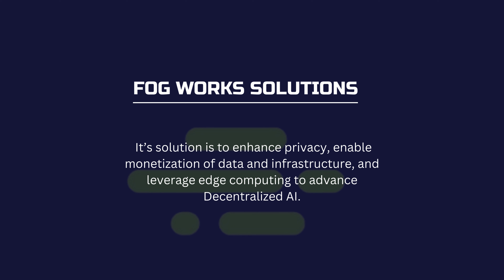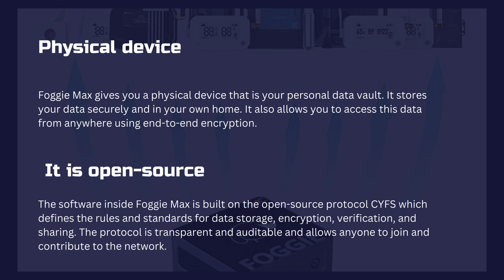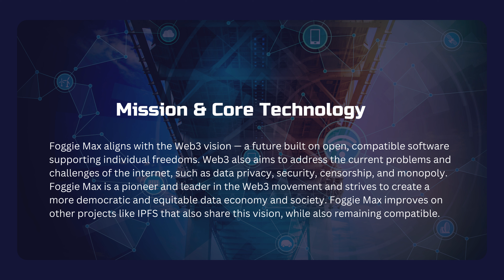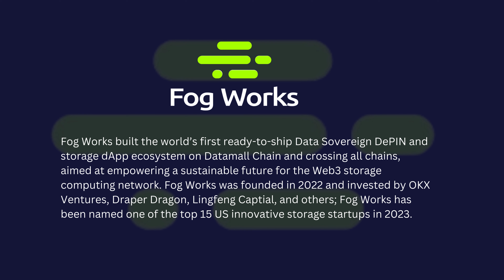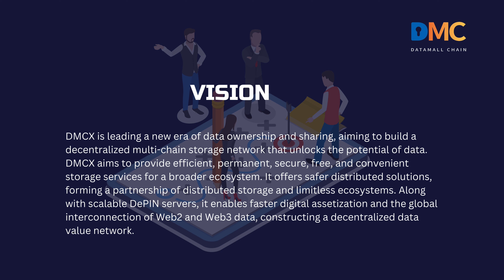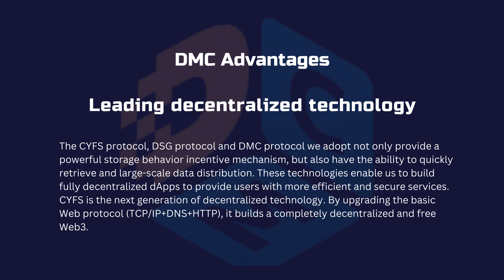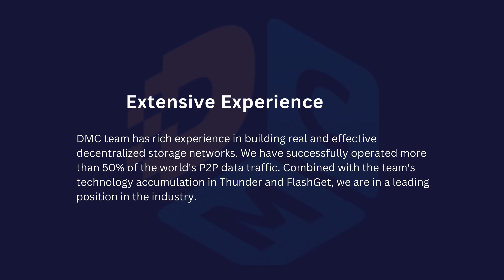&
BUILDING AN COMPLETE ERA OF DECENTRLAIZED DATA INFRASTRUCTURE IN ENHANCING THE FUTURE OF BLOCKCHAIN TECHNOLOGY.